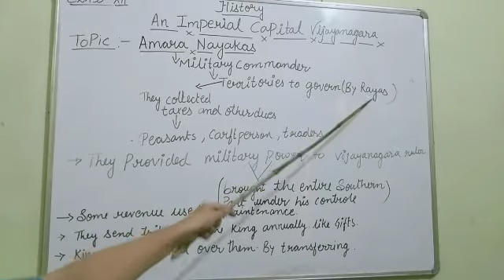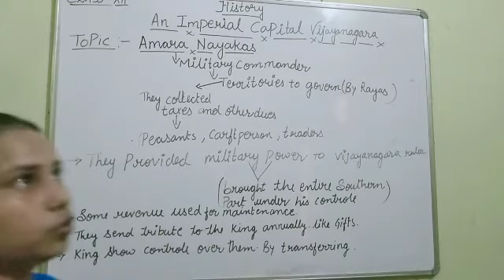CLASS XII HISTORY DECLINE OF EMPIRE 1